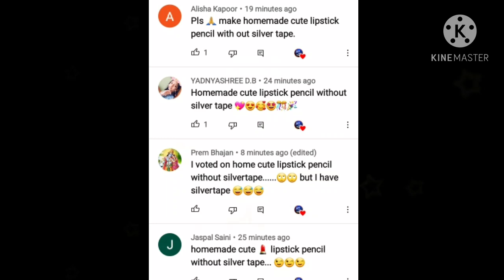how to make cute lipstick pencil without cardboard|Homemade lipstick pencil|pen|Pen decoration ideas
how to make cute lipstick pencil|Homemade lipstick pencil|pen|Pen decoration ideas